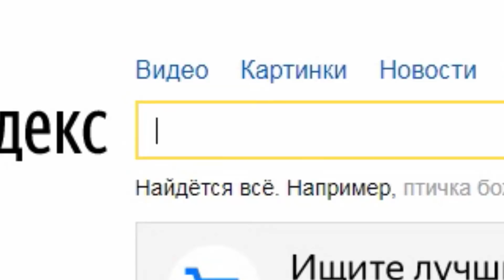100 ДНЕЙ НА МАРСЕ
✮ КАК ПРОЖИТЬ 100 СОЛОВ / Surviving Mars (Серия 5)

Surviving Mars - это научно-фантастический симулятор поселения, где наша цель - колонизация Марса! Игра чем-то похожа на Oxygen Not Included и RimWorld, но по своему особенна и крута... Главная задача - не умереть! Получится ли у меня?

(неработающие ссылки ищите в группе)

♫Музыка♫:

И фонотека YouTube :D